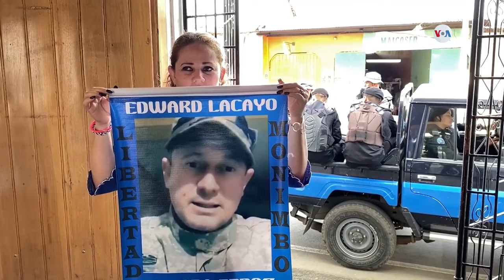Lanzan campaña de acopio de útiles escolares para hijos de exreos políticos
Este martes la excarcelada política Ruth Matute, originaria de la ciudad de Masaya conversó con Radio Darío sobre la campaña que la Unión de Presos Políticos de Nicaragua (UPPN) lanzó para acopiar útiles escolares para hijas e hijos de excarcelados políticos sin oportunidades de empleo debido al asedio y persecución que estos viven por parte del régimen sandinista.

La colecta se realizará el próximo jueves en la ciudad de Masaya, en donde se podrá entregar materiales escolares para los menores.